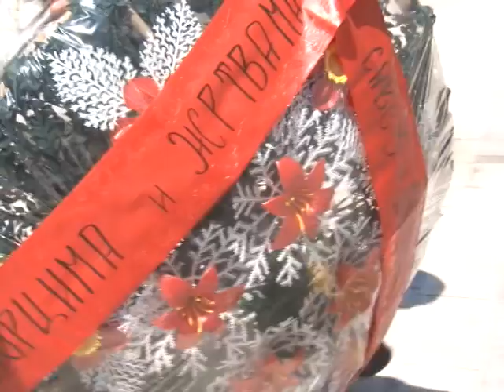Dan borca 2014